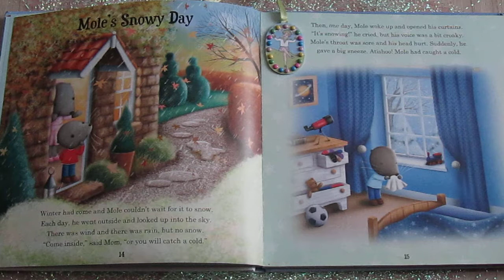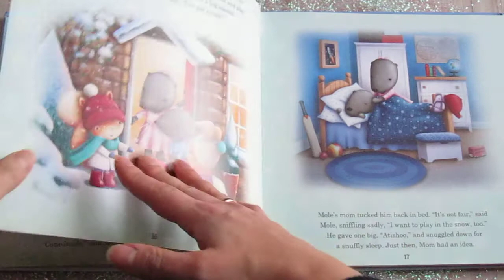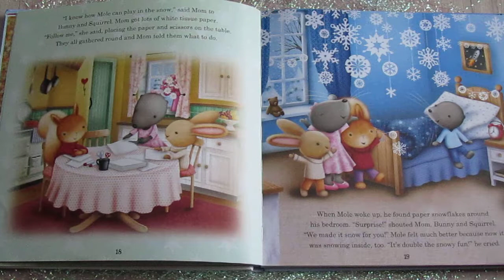Mole's Snowy Day (read by Ms Olga)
A truly magic story from "My First Treasury of Snowy Tales".